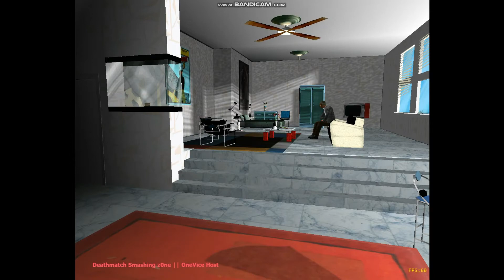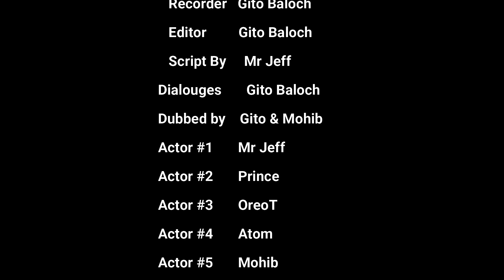Waqt Sabka Badalta Hai | Story Video | Part 01 | ft. MrJeFF